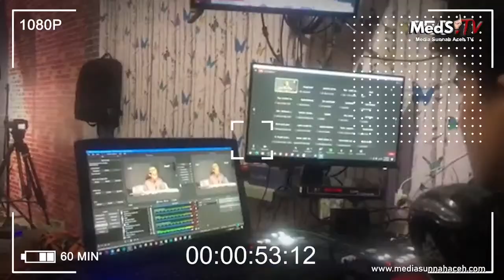🔴 [LIVE] Kajian Matan Kitab Tauhid #7 | Ustadz Farhan Abu Furaihan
🔴 Siaran Dakwah Satelit
📡  Media Sunnah Aceh TV (MedS.TV)  24Jam dapat disimak di:

📡 Siaran TV Satelit melalui parabola Media Sunnah Aceh TV (MedS.TV)
di Satelit parabola KU-Band SES 9 (108.2°E)
Frequency 11861H | SR - Fec 45000

🔴 🎧 [AUDIO ONLY] Radio Streaming Media Sunnah Aceh 24Jam Hemat kuota

📲 Siaran dakwah tersebut juga dapat disimak melalui android bersama dengan TV dakwah lainnya, Download

Semoga Allah Subhanahu Wa Ta'ala memudahkan kita semua dalam menuntut ilmu Agama

Salurkan Infaq dan Donasi membantu operasional TV dan Radio Streaming Media Sunnah Aceh

| Transfer ke rekening :
| a/n : Yayasan Media Sunnah Aceh
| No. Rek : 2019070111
| Kode Bank : 451
| Konfirmasi transfer :